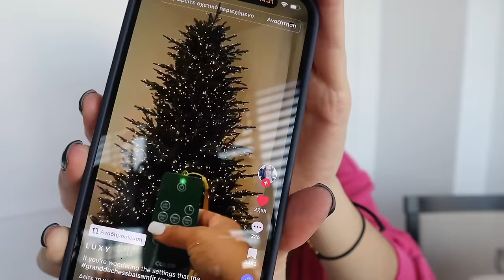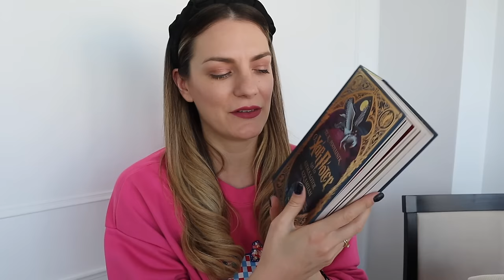DIY: Πώς έφτιαξα μόνη μου το VIRAL χριστουγεννιάτικο δέντρο του TikTok 🎄 | Marinelli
ZARA:
-Μπλούζα με ζώα: 0377/574
-Παντελόνι με αεροπλάνα: 7878/921
-Φούτερ με αεροπλάνα: 7878/930
-Φούτερ «LONDON»: 4805/592
-Φούτερ με κέντημα: 1165/563

Βιβλία Χάρι Πότερ:
΄Εκδοση minalima

xoxo
Marinelli ♥